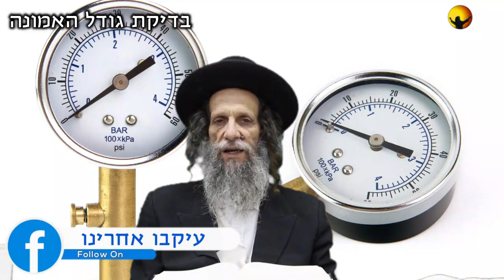הרב עופר ארז - בדיקת גודל האמונה